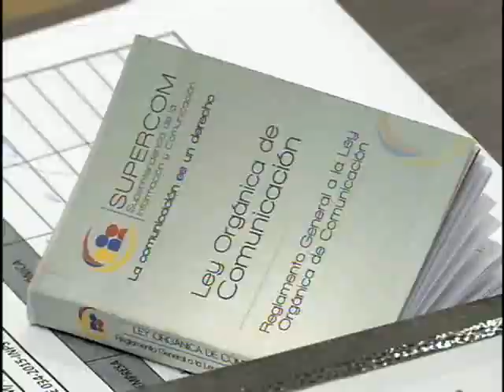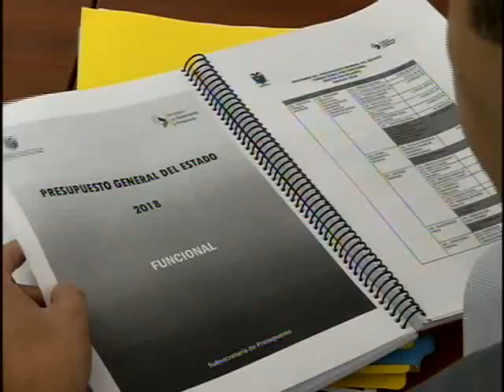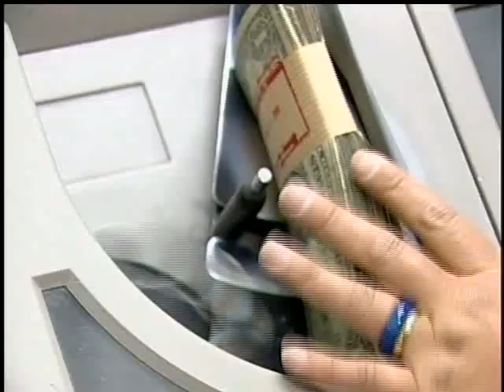Hora25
A comienzos del mes de marzo fuimos testigos de noticias escandalosas para la política ecuatoriana, no sólo por la destitución de José Serrano a la presidencia de la Asamblea Nacional y un juicio político a Carlos Baca; adicional a esto, José Serrano entregó a la Fiscalía documentos sobre los presuntos informes de responsabilidad penal que habría elaborado la Contraloría contra el fiscal Carlos Baca, durante la etapa en la que integró la Comisión del 30S. Además, dos ministros renunciaron en una misma semana y el Consejo de Participación Ciudadana y Control Social transitorio cesó a Carlos Ochoa como titular de la Superintendencia de Comunicación.